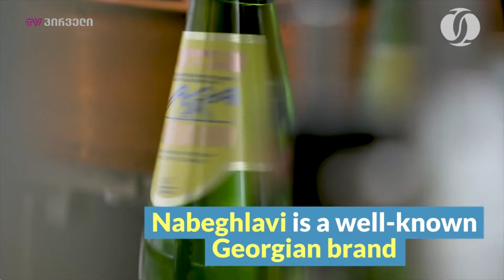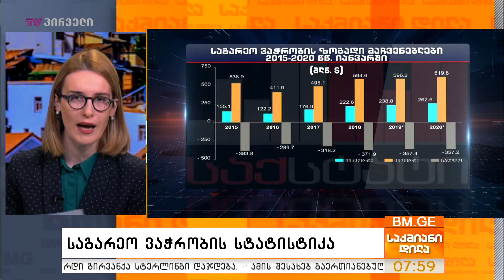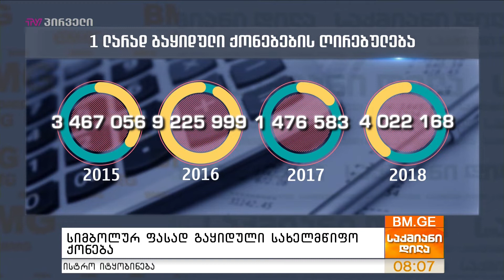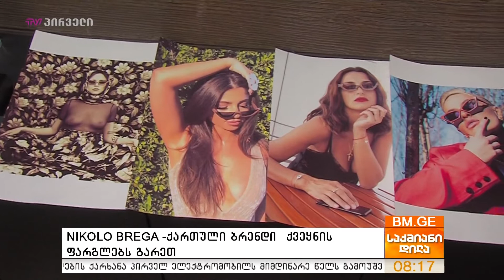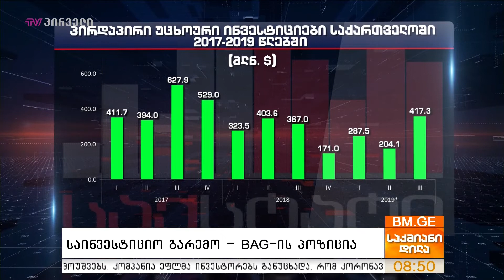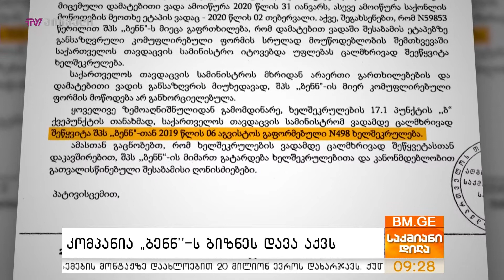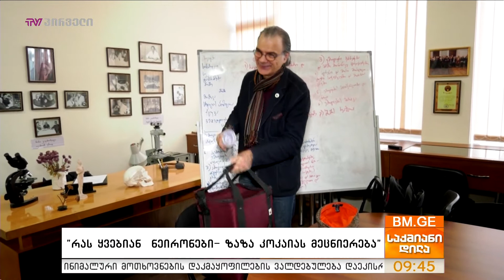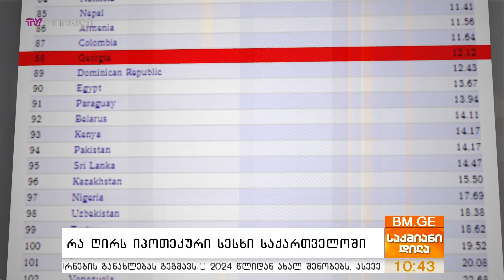საქმიანი დილა - 20.02.2020 - გადაცემა სრულად